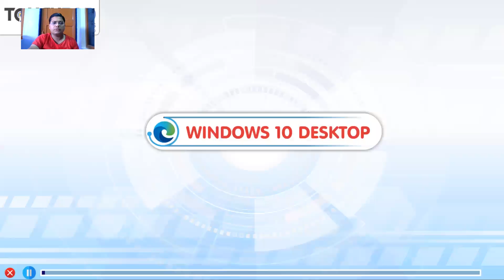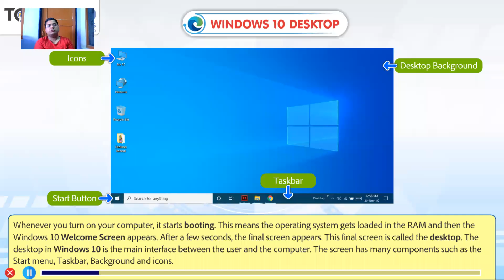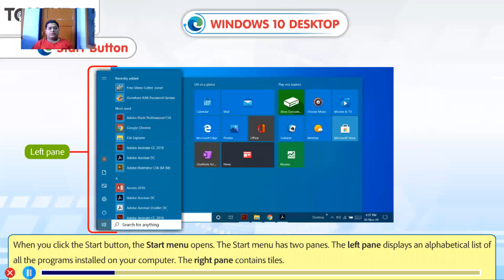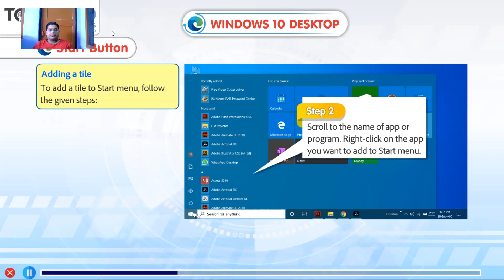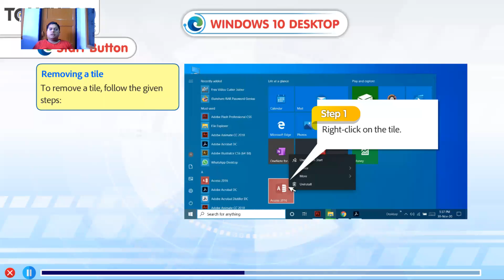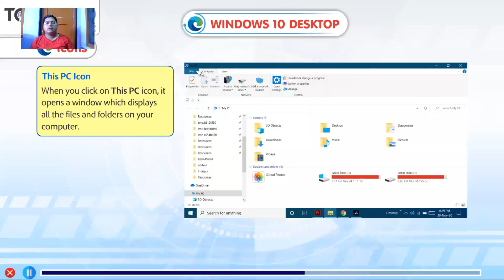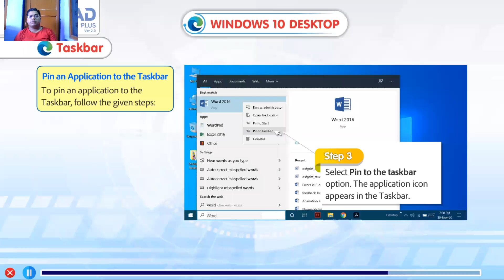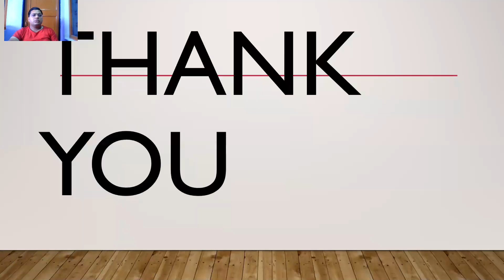CLASS IV CH 2 PART 1